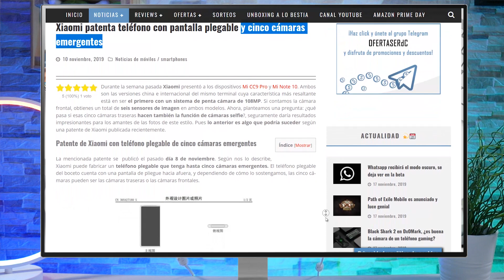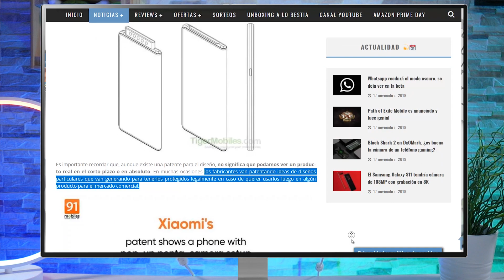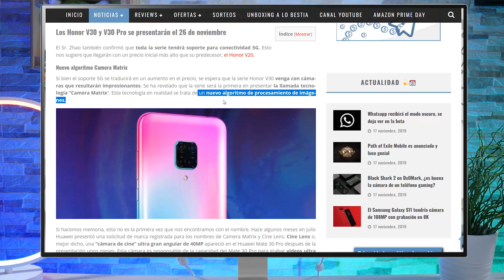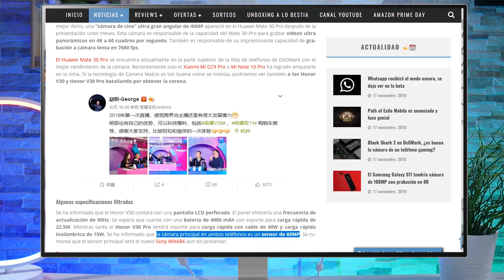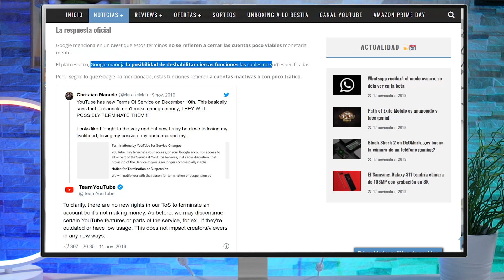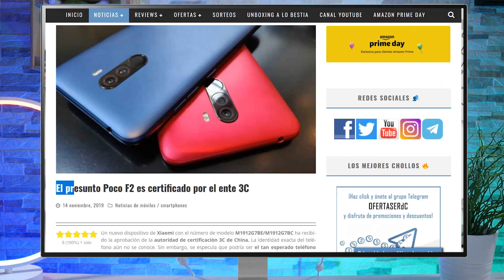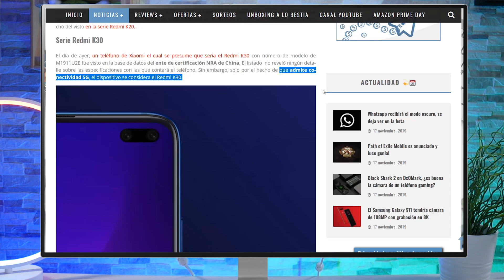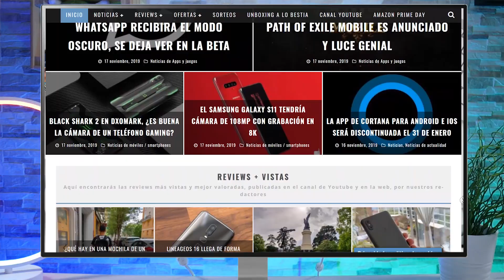¿Un móvil flexible de Xiaomi con 5 cámaras POP-UP?, Pocophone F2, Youtube cerrará cuentas?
Nuevo vídeo de noticias hablando de los nuevos rumores de Xiaomi y sus submarcas: Pocophone F2, Redmi K30 y un móvil flexible con 5 cámaras emergentes que ha aparecido en una nueva patente de la compañia.

Además también os cuento más cosillas como el lanzamiento de lo nuevo de Honor y la polémica de Youtube que parecía que quería cerrar cuentas de poco interés monetario para la plataforma.